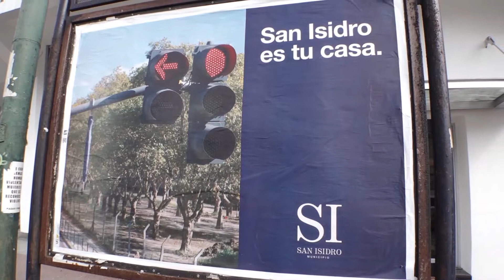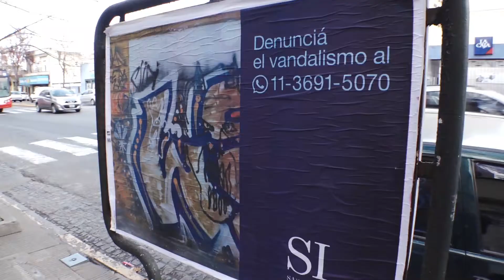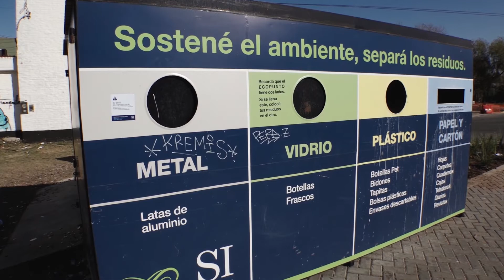San Isidro: Vandalismo "pagado por todos"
Con la consigna “Rompe uno pagamos todos”, el Municipio habilitó una línea telefónica para que los vecinos puedan denunciar hechos vandálicos en espacios públicos.

Bajo el lema “Rompe uno pagamos todos”, el Municipio de San Isidro lanzó una fuerte campaña para denunciar el vandalismo. Lamentablemente, en los últimos años hubo un incremento importante de hechos vandálicos en espacios públicos. Contenedores rotos y quemados, robo de luces de vereda, ecopuntos arruinados, robo de bancos en plazas o juegos destrozados son escenas cada vez más frecuentes.

En ese contexto, el Municipio habilitó una línea telefónica para que aquel vecino o vecina que sea testigo de un hecho vandálico pueda denunciarlo al instante al 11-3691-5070 para que intervenga el patrullaje municipal.

“El vecino tiene que saber que el Municipio invierte una cantidad de dinero grande para reparar el mobiliario urbano que algunos inadaptados destrozan. Ese gasto impide sumar nuevos elementos o mejorar otros en la vía pública. Por eso, necesitamos que el vecino se involucre y denuncie el vandalismo”, explicó Leandro Martín, subsecretario de Espacio Público.

Para tener dimensión de esta problemática, cada semana hay un promedio de cinco contenedores o bancos de madera incendiados. Durante 2020, por ejemplo, fueron robadas unas 500 luces de vereda. La lista de daños es extensa y como dice la campaña “tener que rehacer lo hecho es dejar de hacer algo nuevo para todos”.